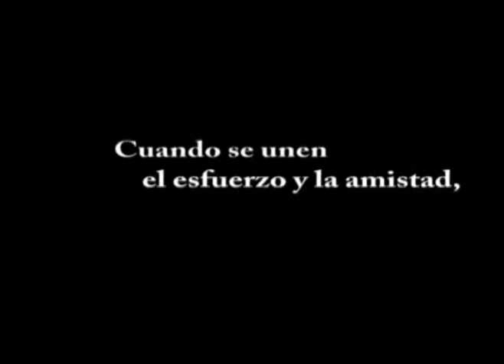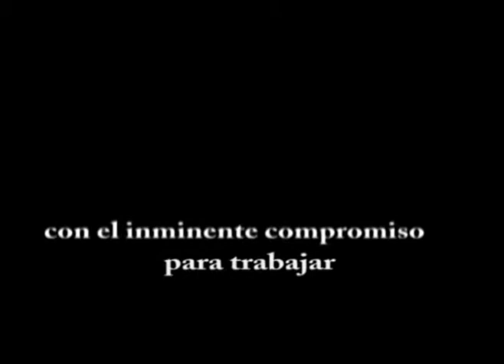Karina Velasquez enero 27